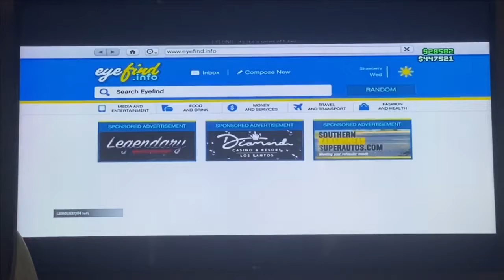Can I rob a store and escape using the Karin Kuruma (Armored)